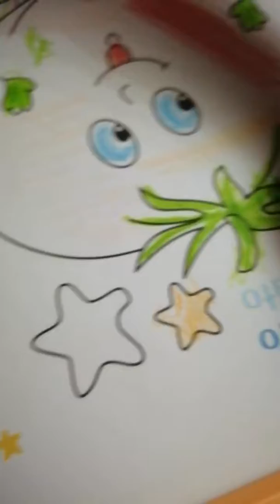20191122-0017 : Coloring Session